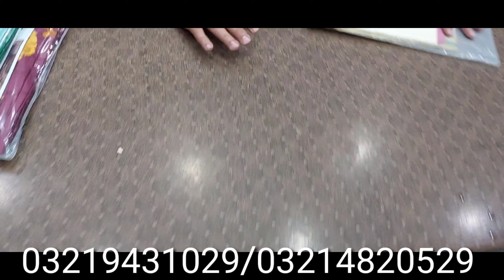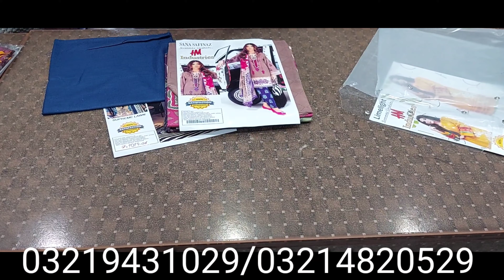Limelight Sana SafiNaz Nishat Master copy lawn with lawn dupatta | 1St Copy 90/70 & 80/80 Quality